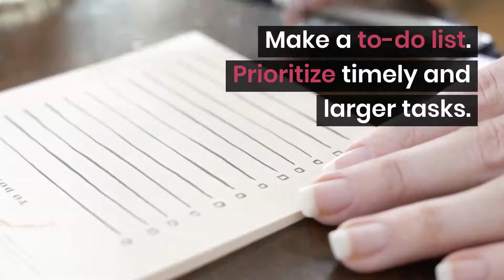How to Succeed in Your First Year of College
In this video, Meredith’s co-director of First Year experience offers some expert tips on how to survive – and thrive – during your first year of college. Find more details in this post on Meredith’s Admissions blog